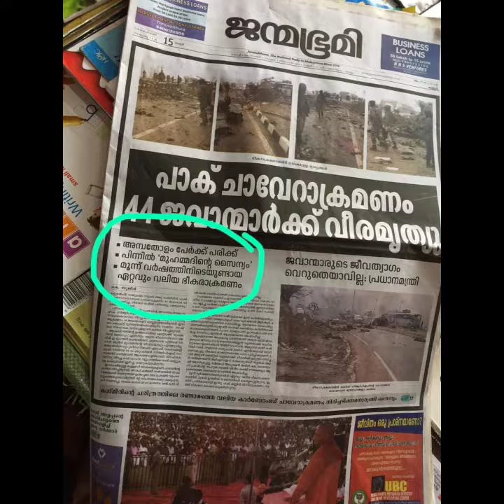പാക് ചാവേറാക്രമണം ജന്മഭുമിപത്രത്തിന്റെ നിലപാട്